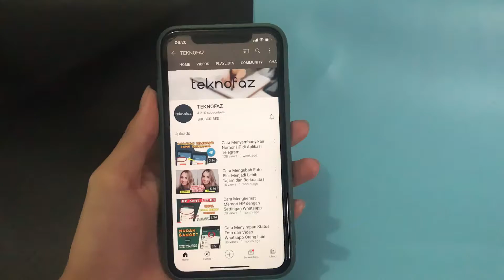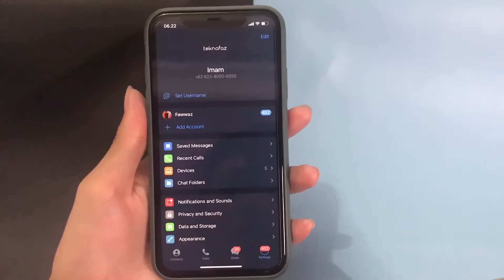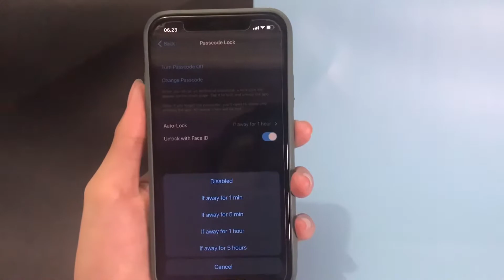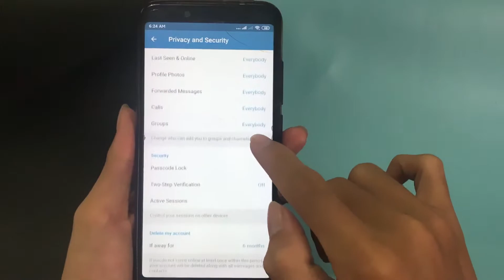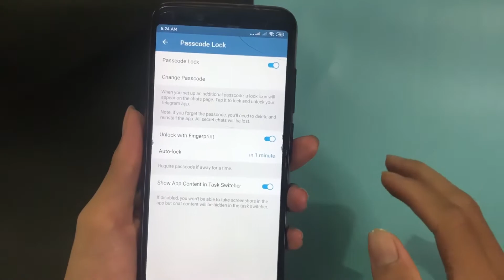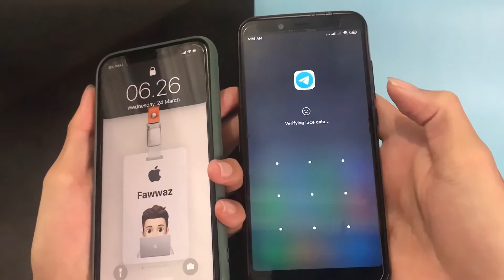Cara Mengunci Aplikasi Telegram dengan Face ID atau Touch ID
Untuk meningkatkan keamanan, kamu bisa mengunci aplikasi Telegram dengan Face ID atau Touch ID. Jadi jika kamu memiliki percakapan rahasia dan tidak ingin ada yang membacanya ketika meminjam iPhone kamu, maka kamu bisa menguncinya untuk meningkatkan privasi.

Cara Mengunci Aplikasi Telegram dengan Face ID dan Touch ID
Channel TEKNOFAZ dibuat untuk berbagi Tips Trik dan Info menarik tentang Whatsapp, Instagram, Youtube, Review Gadget, Update Teknologi terkini dan banyak hal bermanfaat lainnya.